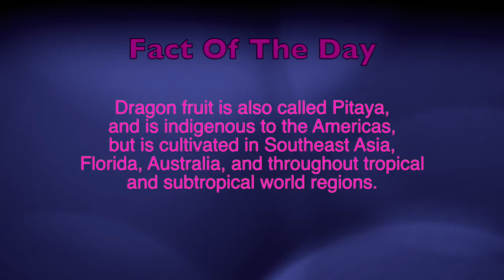Baby Monkey Tries Dragon Fruit(Pitaya)1st time with Babies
Baby Monkey oLLie tries Dragon fruit (Pitaya) for the first time with 2 year old Xylee & 8 Month old Coen. oLLie runs around and hangs out with Xylee.

▷oLLie’s AMAZON WISHLIST

SEND oLLie MAIL!!

GET YOUR OLLIE MERCH! NEW DESIGNS ADDED WEEKLY!

If you read all of this, comment “ELUSIVE Monkey !!” below 🐒💕